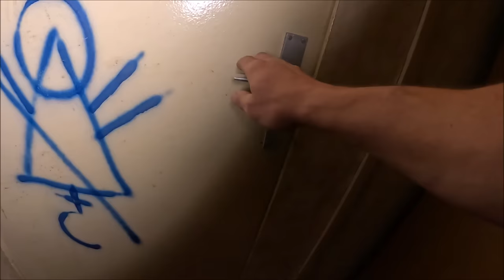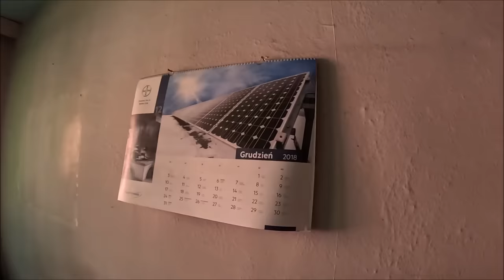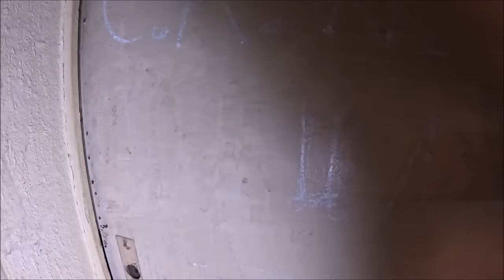Niepokojący obiekt w środku miały być kamery